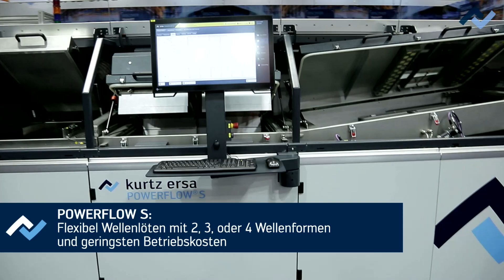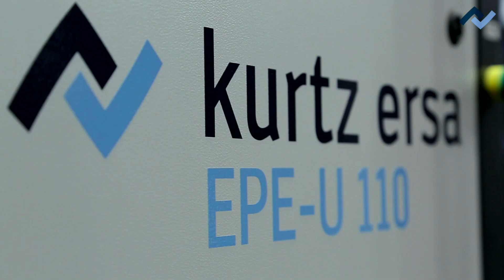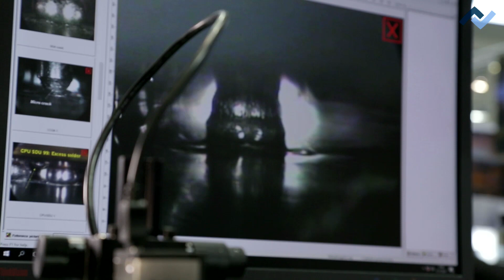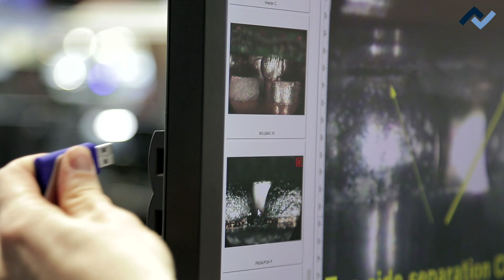Ersa TV - Productronica 2017 | Tag 4 - POWERFLOW S und ERSASCOPE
Ersa-TV stellt an Messetag 4 die POWERFLOW S Wellenlötanlage mit Handling und Roboter-Automatisierung und ERSASCOPE Inspektionslösungen vor. Gesamtvertriebsleiter, Rainer Krauss, zieht für Ersa Bilanz einer phantastischen productronica 2017.